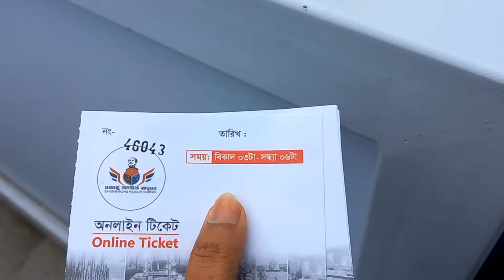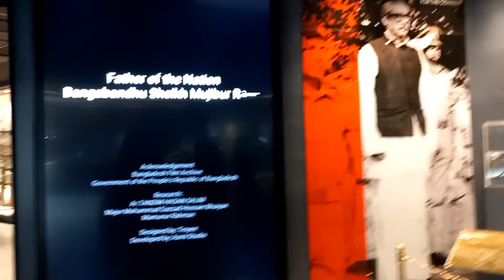বঙ্গবন্ধু মিলিটারি মিউজিয়ামে একদিন!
Bongobondhu military mesume
opening time-Morning (10 am-1 pm)
                         Noon (3pm -6pm)
off day- Wednesday